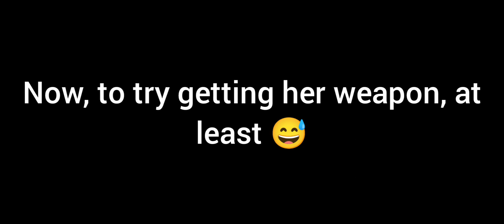Drunk Cocogoat Pulls for Da Bronya of Truth (Honkai Impact 3rd)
Drunk Cocogat's pulling session for Herrscher of Truth Bronya to complete the OG trio :')